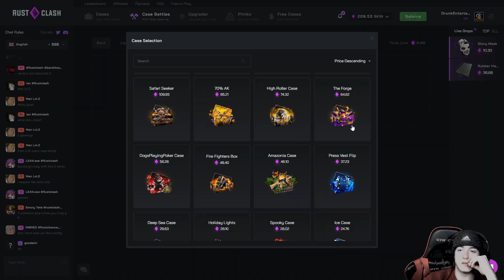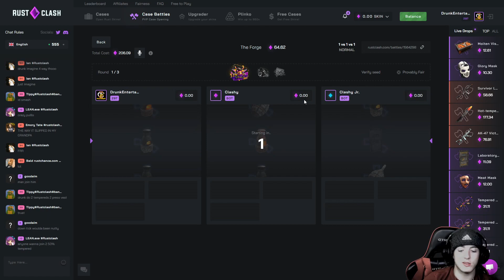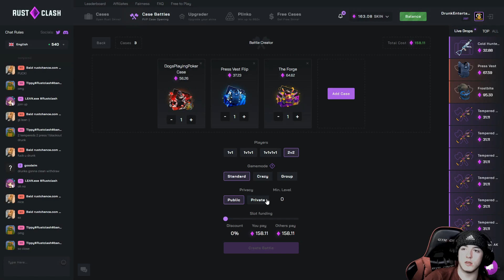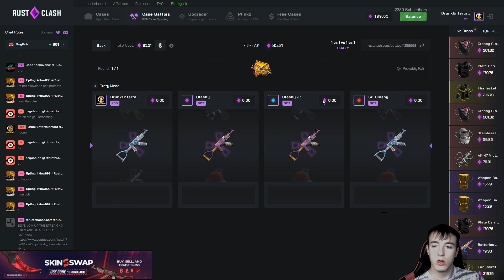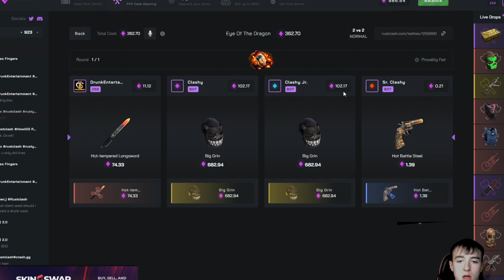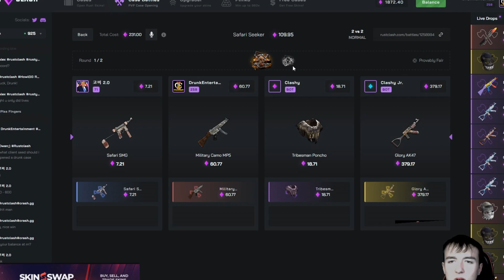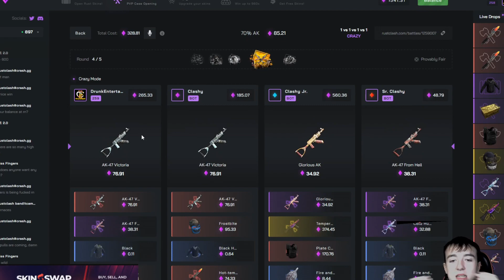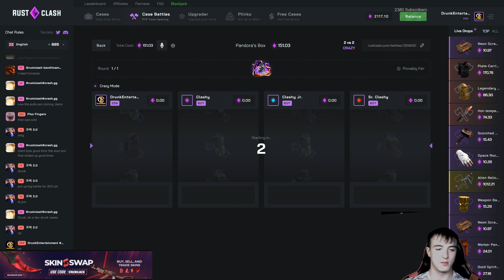Winning NONSTOP on rustclash!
*BUY/SELL and TRADE RUST SKINS! (for the best possible price)*